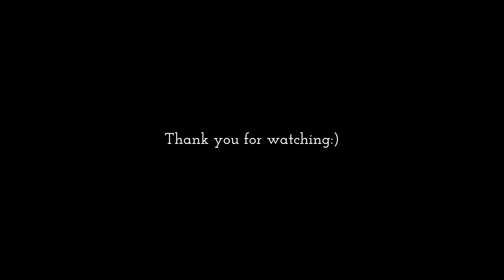【快適な暮らしの必需品】アップデートしてよかった身の回りのもの7選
こんにちは、アトリエオーガストです。
今までに身の回りの持ち物でアップデートして特によかったものたちを紹介しました。
生活の質を上げてくれた便利なものばかりなので、参考にしていただけると嬉しいです。

Hi, it's Atelier August.
I have introduced some of the things that I have been particularly happy to update in my personal belongings.
I hope you will find them useful and helpful, as they have all improved the quality of my life.

👇紹介したブランドやプロダクト / The products and brands I've introduced
*遠藤商事 テフロン雪平鍋

*野田琺瑯 保存容器 持ち手付きストッカー 角型L

*無印良品 ポリプロピレン洗濯用ハンガー

*MAWA エコノミックハンガー

🎧MUSIC/
by Artlist

📷SHOOTING EQUIPMENT/
- SONY FE 24mm F1.4 GM
- SONY FE 90mm F2.8 Macro G OSS
- SONY FE 85mm F1.8
- SIGMA 24-70mm F2.8 DG DN Art
- RODE VideoMic Pro+

🎬EDITING EQUIPMENT/
- Davinci Resolve Studio
- Adobe Lightroom

Chapters
0:00 イントロ / Intro
0:34 遠藤商事 テフロン雪平鍋
2:26 キッチンラック
4:15 野田琺瑯 持ち手付きストッカーL
5:44 TAjiKA キッチンバサミ
7:04 リネンの掛け布団カバー
8:11 SUBU ウインタールームサンダル
9:12 無印良品とMAWAのハンガー
10:56 アウトロ / Outro